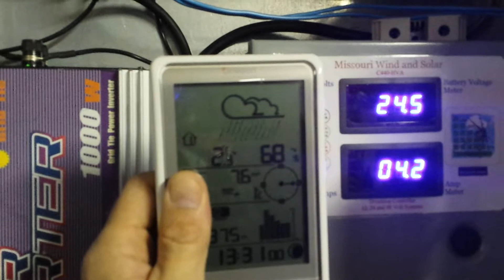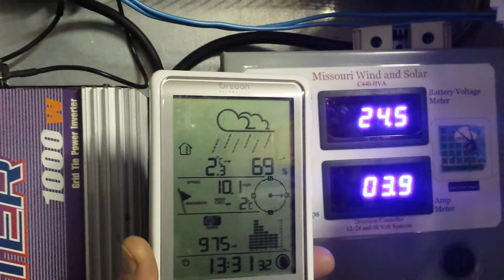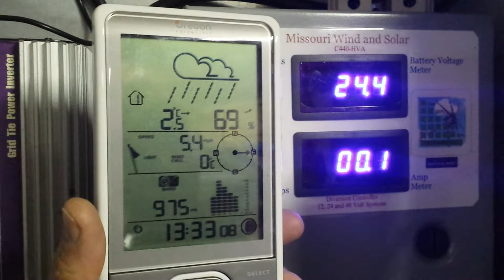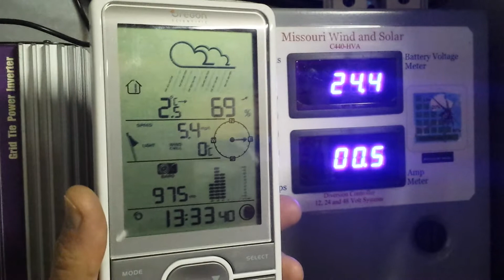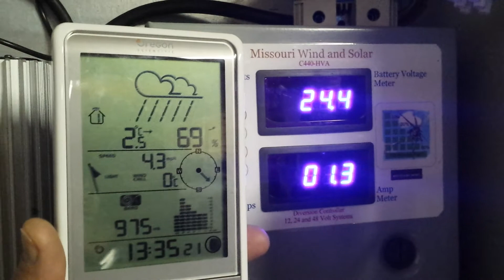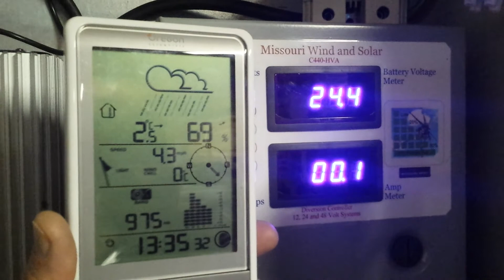More extrem low wind in mph amp readings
Ampssss and  american mph readings.